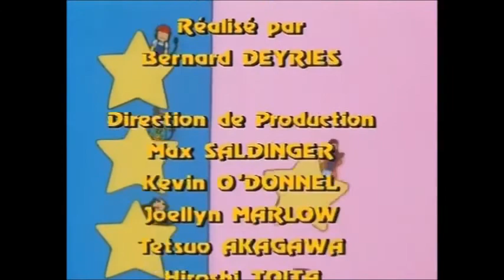💈LES MINIPOUSS💈 : Episode 05 Remasterisé de la Série d'animation Culte ✨😺✨